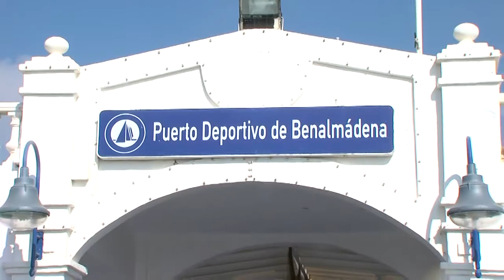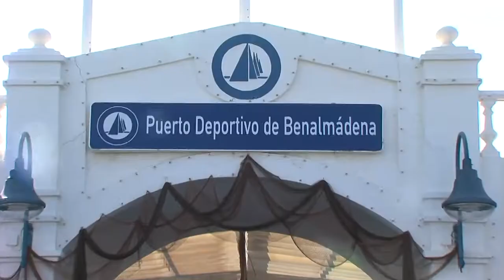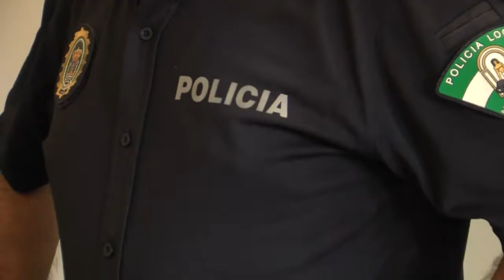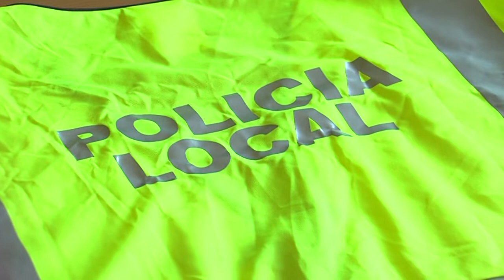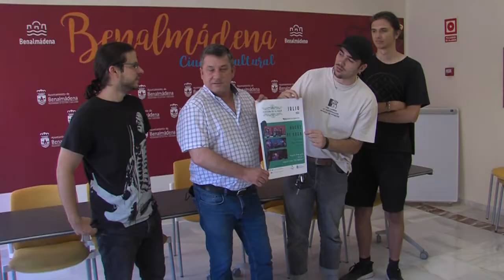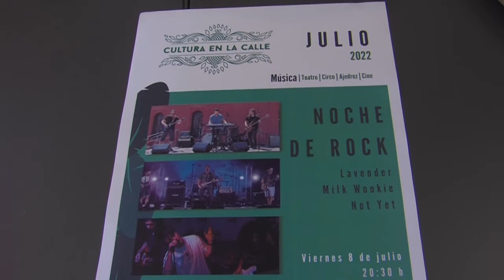INFO 06 07 2022